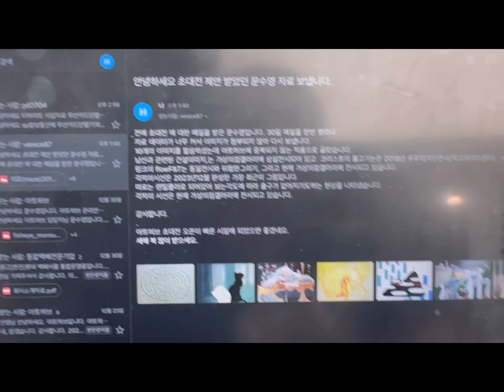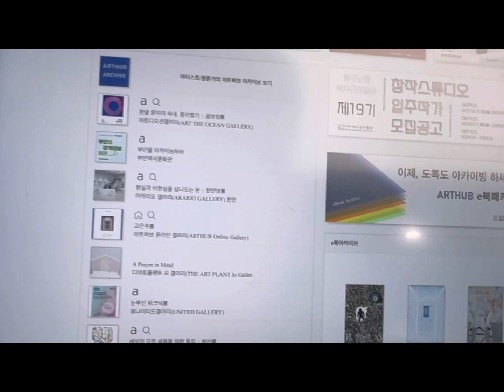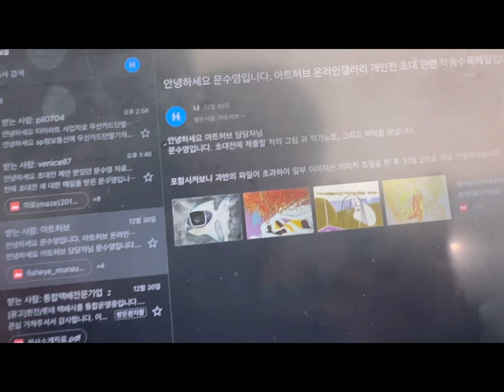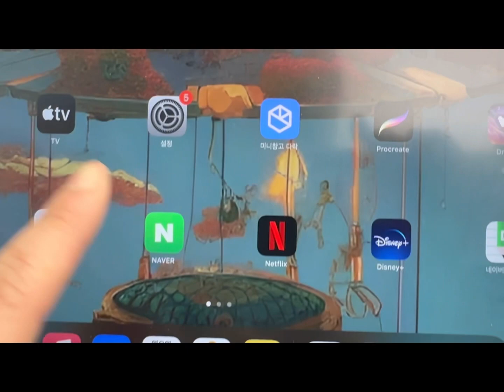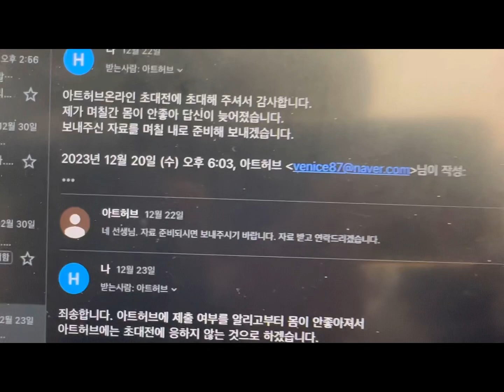아트허브온라인초대전제출